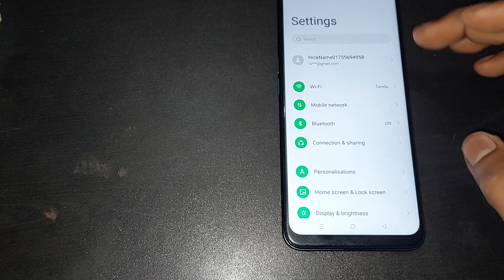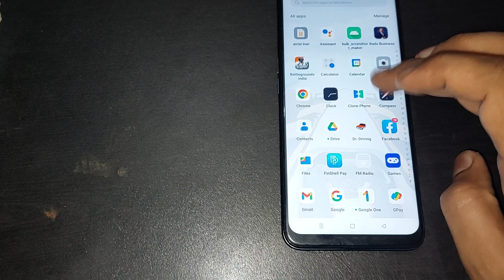oppo reno2 me swipe down on lock screen to view notification use kaise kare, how to use swipe down o